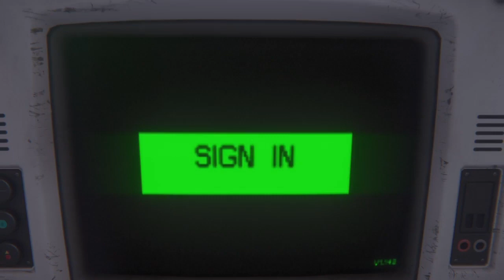aliens ate my mum, alien isolation part 1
hi queeny here, i've started a playthrough series of alien isolation, i stream it on twitch then upload it here. i hope you enjoy!